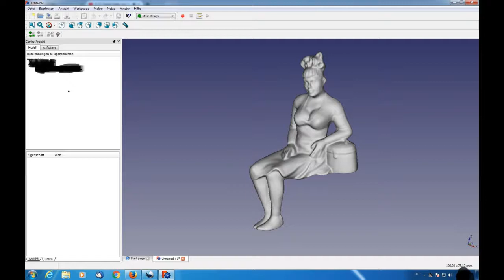Druck einer LGB Figur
Heute drucke ich mittels 3D Drucker eine Figur für die Lehmann Modellbahn. Die Figur wurde zuvor mit einem 3D Scanner eingescannt und geringfügig bearbeitet.

0,15mm, 2 Shells, 25% Infill, 215°C Düse, 60°C Bett, Bluetape, Raft, Support, 0,4mm Düse Messing

Drucker: Raise N2Plus mit Bontech Extruder Upgrade

Scanner: SHINING 3D EINSCAN SE

Mattierungsspray: Fab Construct 3D Scanning Spray

Material: ESUN PLA weiss